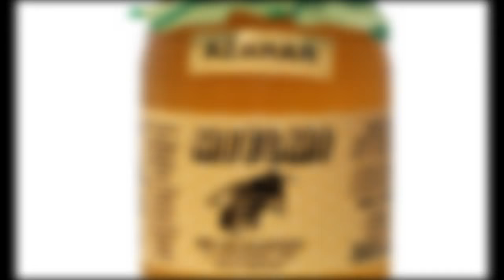Flor de Azahar ❁❁❁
La flor es la estructura reproductiva característica de las plantas llamadas espermatofitas o fanerógamas. La función de una flor es producir semillas a través de la reproducción sexual. Para las plantas, las semillas son la próxima generación, y sirven como el principal medio a través del cual las especies se perpetúan y se propagan.

Todas las espermatofitas poseen flores que producirán semillas, pero la organización interna de la flor es muy diferente en los dos principales grupos de espermatofitas: las gimnospermas vivientes y las angiospermas. Las gimnospermas pueden poseer flores que se reúnen en estróbilos, o bien la misma flor puede ser un estróbilo de hojas fértiles. En cambio, una flor típica de angiosperma está compuesta por cuatro tipos de hojas estructural y fisiológicamente modificadas para producir y proteger los gametos. Tales hojas modificadas o antófilos son los sépalos, pétalos, estambres y carpelos.1 Además, en las angiospermas la flor da origen, tras la fertilización y por transformación de algunas de sus partes, a un fruto que contiene las semillas.2

Con independencia de los aspectos señalados, la flor es un objeto importante para los seres humanos. A través de la historia y de las diferentes culturas, la flor siempre ha tenido un lugar en las sociedades humanas, ya sea por su belleza intrínseca o por su simbolismo. De hecho, cultivamos especies para que nos provean flores desde hace más de 5.000 años y, actualmente, ese arte se ha transformado en una industria en continua expansión: la floricultura.

Nombres Comunes de las Flores

flor de loto
flor de lis
flor de la pasión
flor del cardo
flor de jamaica
flor de la vida
flor de pascua
flor de mayo
flor de pasión
flor de nutella
flor de asoka
flor de loto significado
flor de loto
flor de lis
flor de jamaica
flor de pascua
flor de mayo
flor de pasión
flor de nutella
flor de asoka
flor de jericó
flor de asoka
flor de azafrán
flor de azar josefina albert galera
flor de asoka madrid
flor de amor
flor de alelí
flor de algodón
flor de arnica
flor de aspe
flor de azalea
flor de almendro
flor de bach
flor de bach opiniones
flor de bali
flor de bali castelldefels
flor de bach holly
flor de buganvilla
flor de bach oak
flor de bach elm
flor de bach mimulus
flor de burgos
flor de billetes
flor de bach gorse
flor de cera
flor de cerezo
flor de canela blogspot
flor de calabacín
flor de canela
flor de cardo
flor de caña precio
flor de cerezo dibujo
flor de calabaza
flor de calathea
flor de caña
flor de crochet
flor de día
flor de dibujo
flor de doce petos s crochet
flor de doñana
flor de dama de noche
flor de dalia
flor de dafne
flor de duende
flor de diente de león
flor de durazno
flor de dal de es trenc
flor de dragon
flor de esgueva
flor de espino
flor de esgueva queso oveja viejo
flor de escocia
flor de edelweiss
flor de estepa
flor de esteban
flor de españa
flor de esgueva fábrica
flor de encina
flor de esgueva origen
flor de espliego
flor de fango
flor de fucas
flor de fuego wow
flor de franchipan
flor de frambuesa
flor de fieltro
flor de fango película
flor de flors
flor de flamenca de tela
flor de flamenca
flor de fincas
flor de fuego
flor de ganchillo
flor de gardenia
flor de goma eva
flor de galicia oviedo
flor de jengibre
flor de jericó
flor de gomitas
flor de globos
flor de gales
flor de garum
flor de granado
flor de guadamur
flor de hibisco
flor de hojaldre con nutella
flor de hibisco deshidratada
flor de hojaldre rellena de nutella
flor de hojaldre y nutella
flor de hibisco propiedades medicinales
flor de hibisco deshidratada propiedades
flor de hiedra
flor de hibiscus
flor de hibiscus propiedades
flor de hojaldre
flor de hipérico
flor de izote
flor de iris
flor de hibisco
flor de invierno
flor de irupe
flor de izote nombre científico
flor de invierno novela coreana
flor de ibiza
flor de iris significado
flor de incienso
flor de invierno novela
flor de invernadero
flor de jamaica
flor de jericó
flor de jazmin
flor de jara ganadería
flor de jara
flor de jamaica propiedades medicinales
flor de jamaica para adelgazar
flor de jamaica en españa
flor de jengibre
flor de júpiter
flor de jacinto
flor de jericó propiedades
flor de kiwi
flor de kenzo
flor de kenzo perfume
flor de kenzo
flor de kiwi
flor del kiwi
flor del kiwi macho y hembra
flor de loto
flor de lis